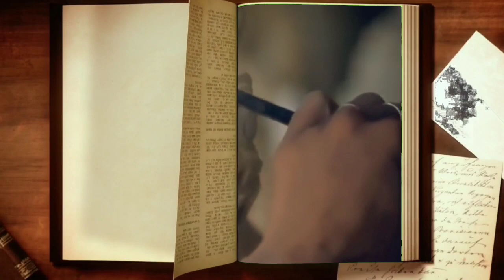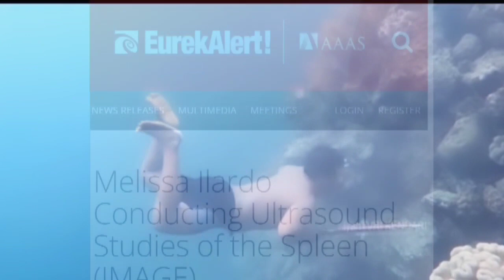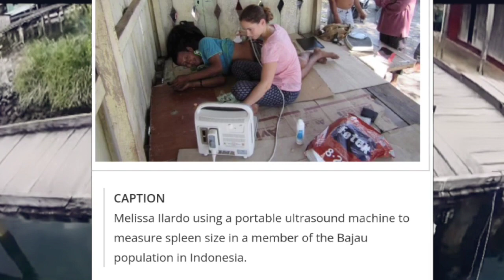Suku Penguasa Laut | Penguasa Lautan Asia Tenggara | Suku Penakluk Laut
Sebagian dari kekayaan Indonesia adalah adanya keberagaman suku, bahasa, budaya dan alamnya. Nah! Kali ini, Gais, mimin akan berbagi catatan Istimewa sekumpulan suku atau etnik yang punya julukan suku laut atau sang penakluk Samudera. Waaah! Kok jadi kedengeran nggak asing ya? Pasti ini pajak laut, kan? Salah! Nah! Biar enggak salah paham, kita lanjut nonton ya!